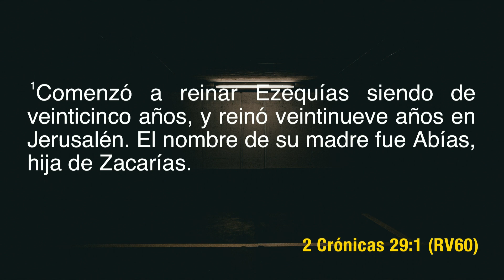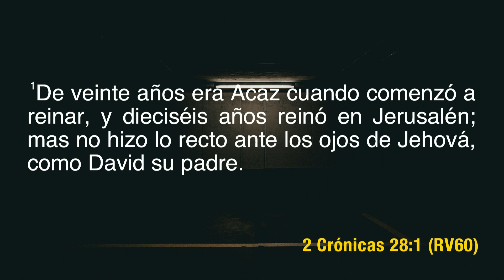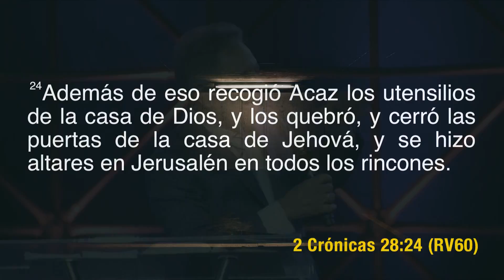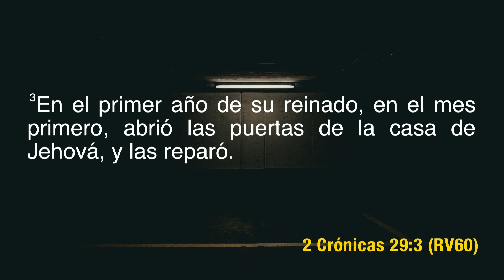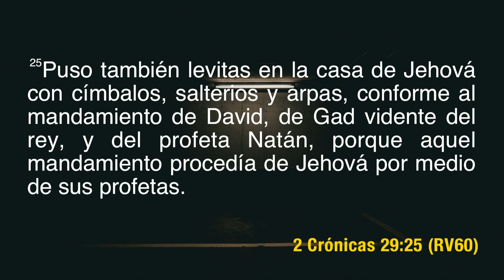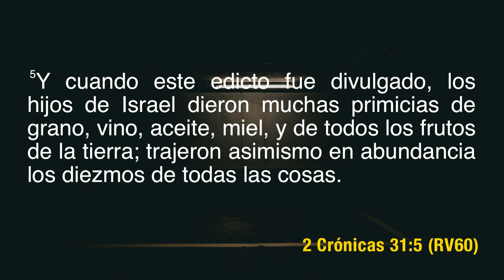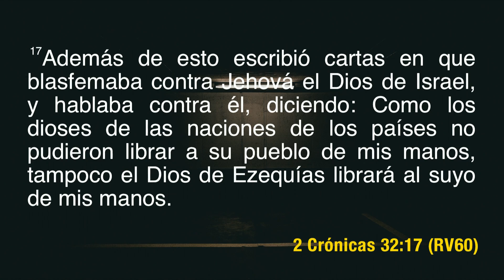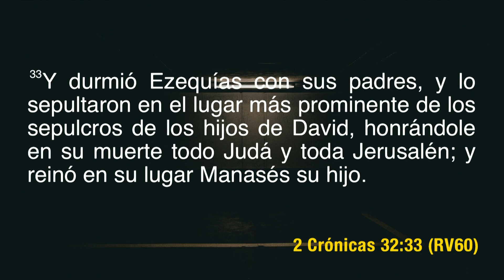Dios te ha llamado para trastornar los planes de satanás | Apóstol Eduardo Cañas Estrada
Dios te ha escogido para que puedas trastornar los planes que el enemigo tiene con tu familia. ¡Levántate, eres la clave!

Síguenos a través de:

Soymanantial.com

Dios te ha llamado para trastornar los planes de satanás | Apóstol Eduardo Cañas